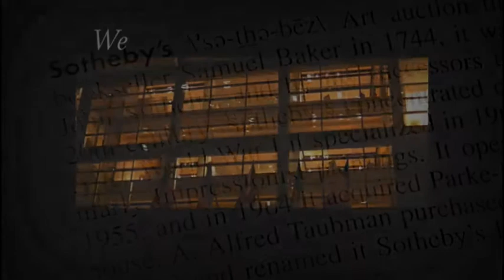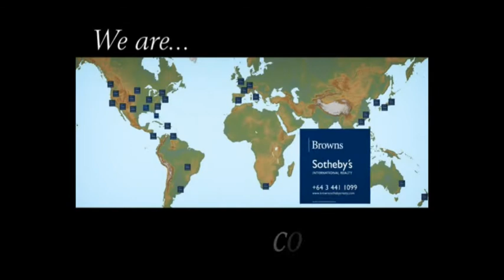Lew Geffen Sothebys International Realty